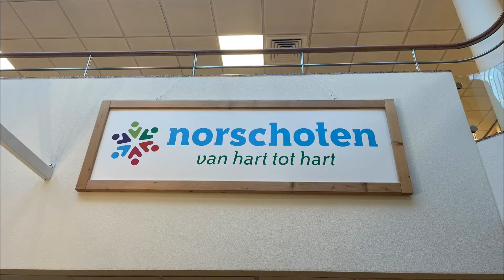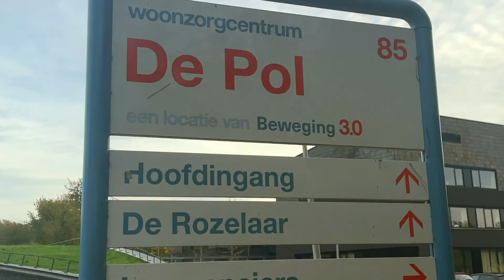Vlog | Slaapfolder 'Hoe slaapt jouw CVA cliënt?'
Met hun poster en slaapfolder wonnen de knowledge brokers van Stroke Service Eemland de George Beusmans Zorginnovatieprijs 2022. De vlog werd gepresenteerd op het symposium van Stichting Kennisnetwerk CVA Nederland en was onderdeel van de presentatie.